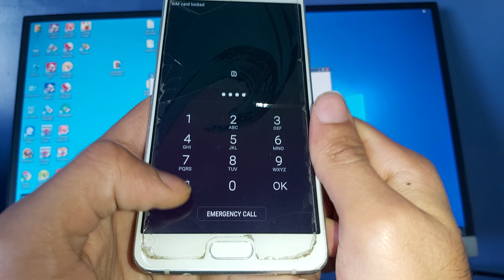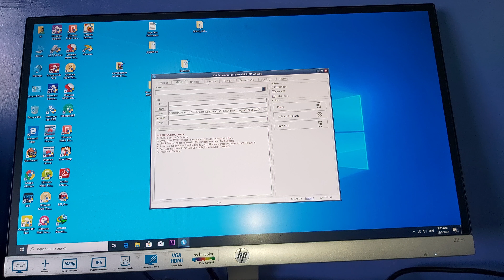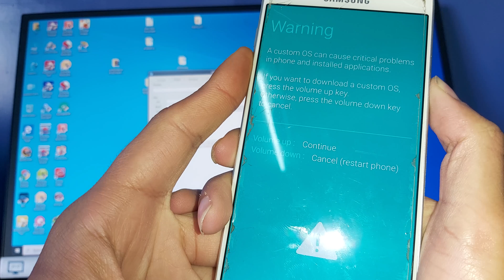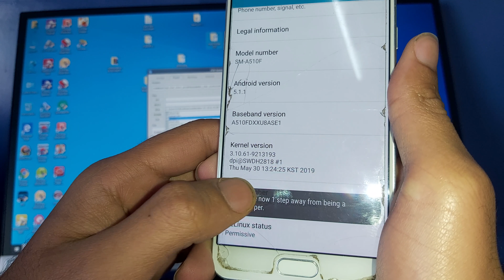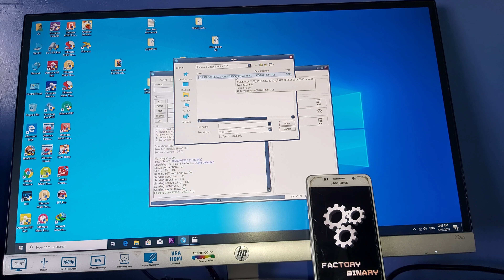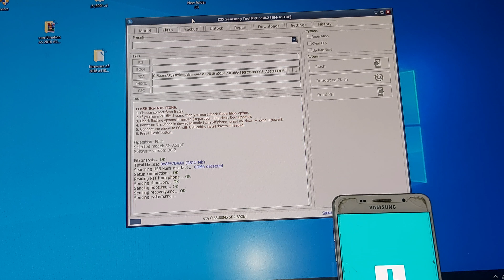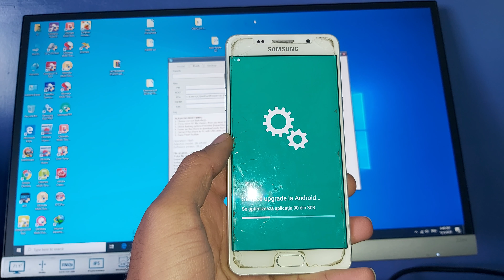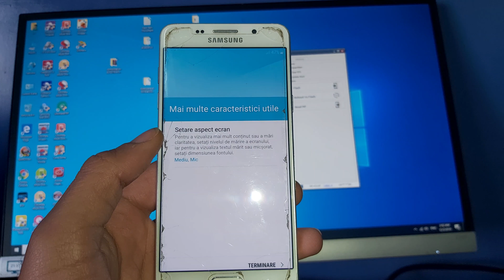Remove Frp (Verfiy Google Account) Galaxy A5 2016 A510f XXU8 7.0 Done